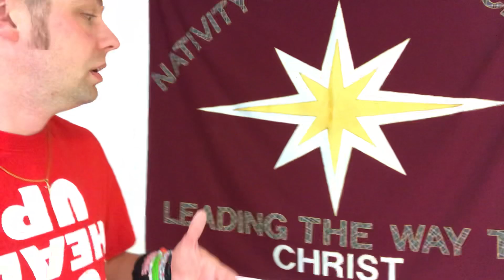Mr. Peace Visits Nativity Catholic School in Burke, Virginia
To book National Youth Motivational Speaker Kevin Szawala ('Mr. Peace') & bring an inspirational message to your school through one of his heart-hitting K-12 assembly programs please go